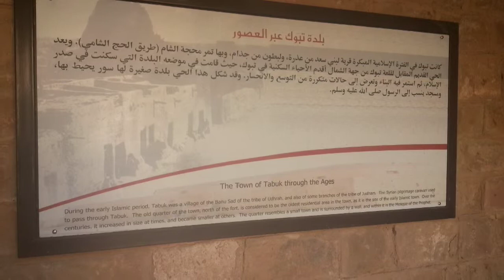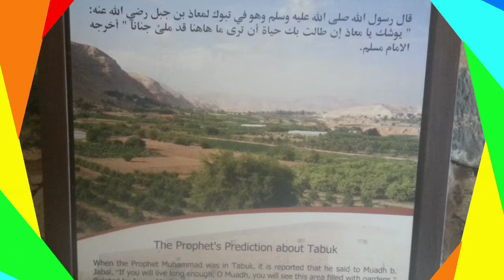Tabuk Fortress | Saudi Arabia | Al Tawba Masjid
Tabuk castle is an ancient castle in Tabuk , now its transformed into a museum for visitors. Al Tawba masjid also known as Masjid Rasool, The sources say that the Prophet Muhammad PBUH prayed during the Battle of Tabuk in 9H